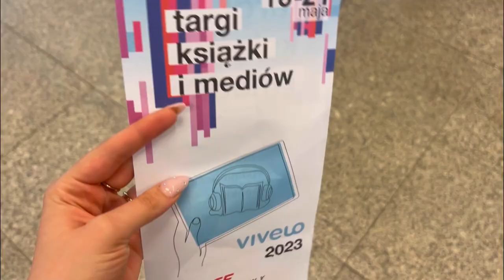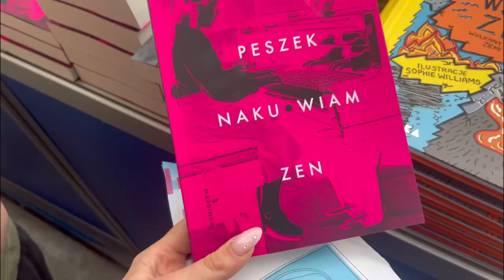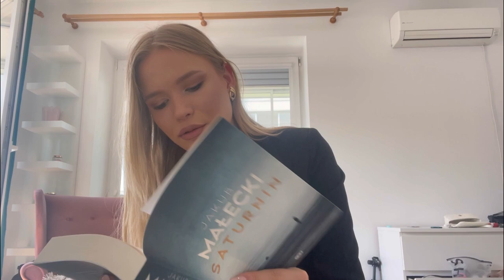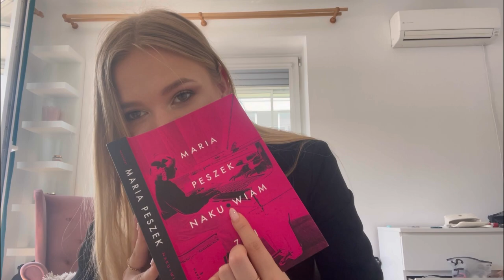Vivelo Targi książki i mediów - VLOG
Na ostatnim klipie piękna biżuteria od @magpievintagequeen na ig

Musician: @iksonmusic